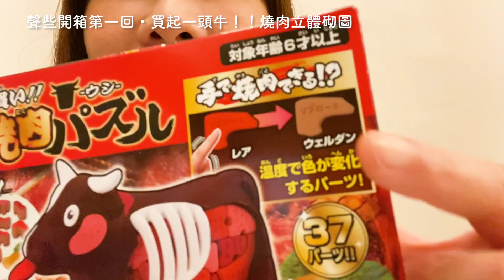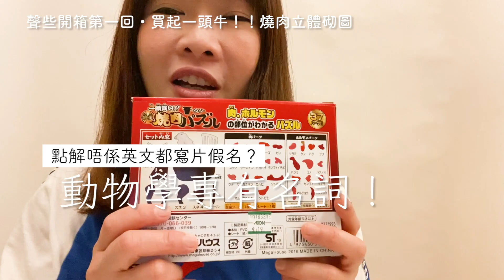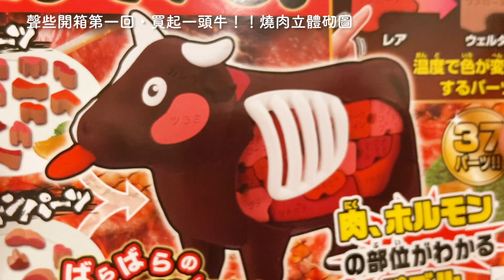邊玩邊學燒牛肉日文！【聲些開箱・第一回】 買起一頭牛！燒肉立體砌圖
近日搜刮Aeon玩具部，發現竟然有一整頭牛嘅燒肉立體砌圖！
牛肉各個部位，由外至內，連內臟總共37件咁多，
嚟陪聲些開箱，睇下冇說明書點征服呢隻蠻牛？
邊砌邊讀，學燒肉部位日文單語，真係就咁簡單？！

立即追蹤 PEGGY先生：
【Facebook專頁】